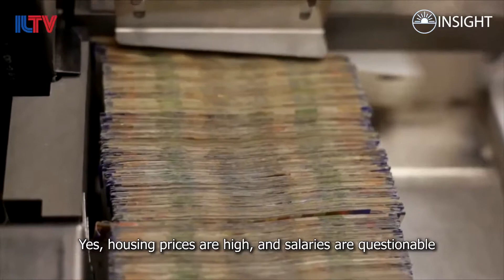Why does Israel rank as one of the happiest countries in the world? Here’s your answer!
What’s the key to true happiness? Israel may have the answer... because it’s been ranked one of the happiest countries in the world. Natasha Kirtchuk went to find out!